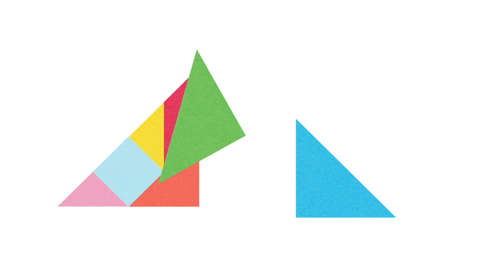Chinese New Year Zodiac Tangram Animals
the next Chinese New Year is on 10 February 2024 and will be the year of the Dragon 🐉

The full Chinese New Year holiday is typically 23 days

Chinese New Year festival celebrates the beginning of a new year on the traditional Chinese calendar. The festival is usually referred to as the Spring Festival in modern China.

In preparation for the celebrations here is a video showing how to make all of the Chinese Zodiac Animals. The animals in the Chinese Zodiac are:
🐀 Rat
🐂 Ox
🐅 Tiger
🐇 Rabbit
🐉 Dragon
🐍 Snake
🐎 Horse
🐑 Sheep
🐒 Monkey
🐓 Rooster
🐕 Dog
🐖 Pig

If you would like to play along with the video you can download a Pure Star Kids Tangram template

A tangram is a puzzle consisting of 7 flat shapes which can be put together to form pictures, letters or numbers. The objective of the puzzle is to form a specific shape using all seven pieces. It is reputed to have been invented in China, the original name in Chinese translates literally as “seven boards of skill’

There are over 6500 shapes and pictures that can be created using the tangram puzzle. The ones in this video are the letters of the alphabet.

Designed to teach children letter recognition and introduce them to the tangram puzzle, a fun way to learn. I hope you enjoy watching this video with your little ones 😊

The tangram puzzle has seven pieces:
2 large triangles
1 medium triangle
1 square
2 small triangles
1 parallelogram

Pure Star Kids a channel of vids made for kids 😀 💖 🎥
I'm an illustrator making family friendly handmade colourful paper cut collaged videos. Specially designed for kids as they explore, learn and grow.
You will find educational videos to help with colours, numbers, shapes, the alphabet and communications skills. As well as fun popular songs with lyrics to sing along to and help to learn reading while dancing and having fun. Along with a whole list of fun party songs to enjoy!
I hope you enjoy watching and have fun!